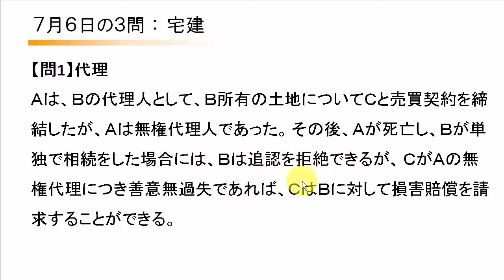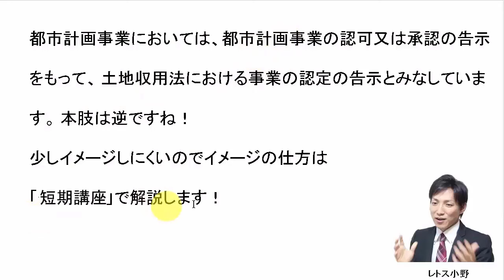【宅建過去問】7月6日の３問【レトス小野】宅建過去問解説